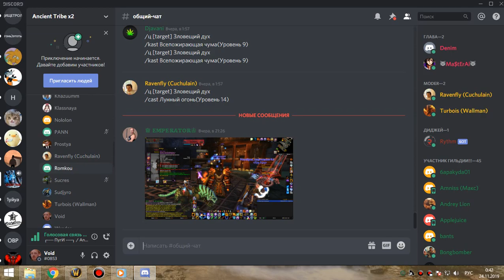2я часть око пвар-фурик 23 11 19